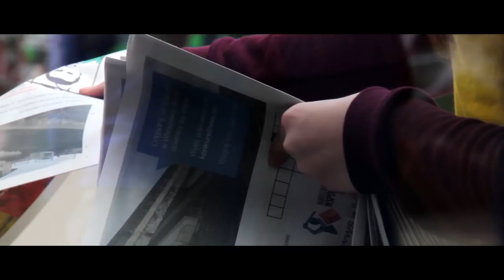" EĞİTİME DESTEK İÇİN ABONE OL" JAZZ IT Flash Mob in Warsaw muppet show theme live